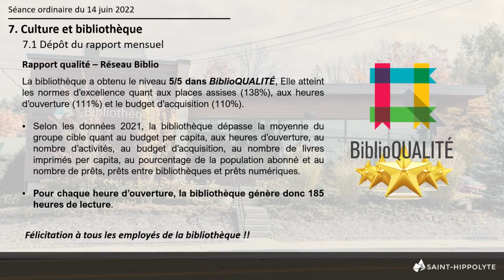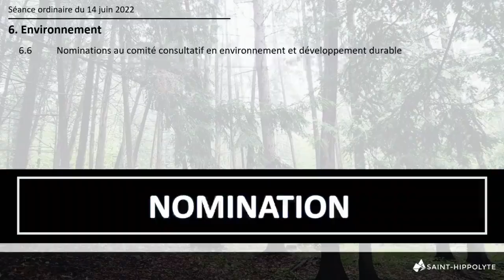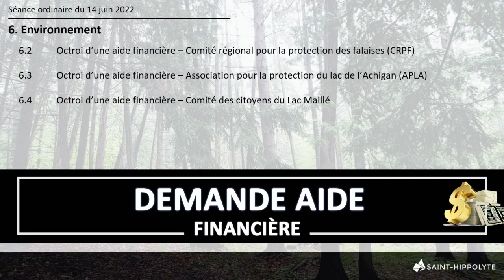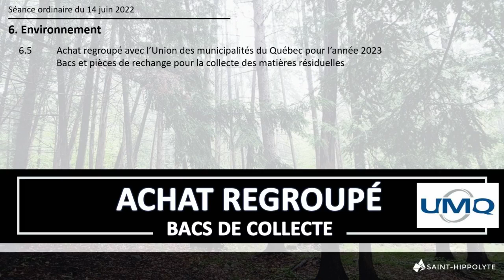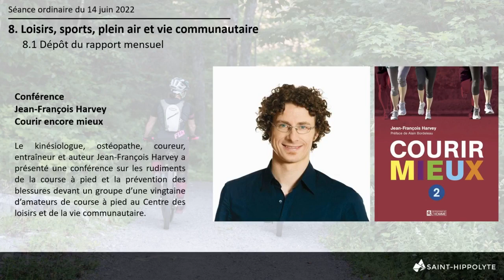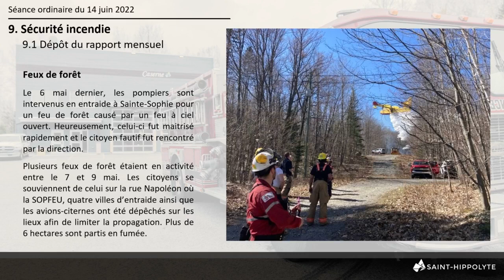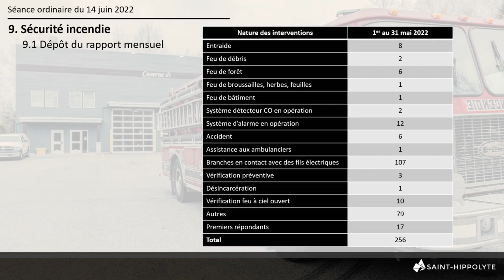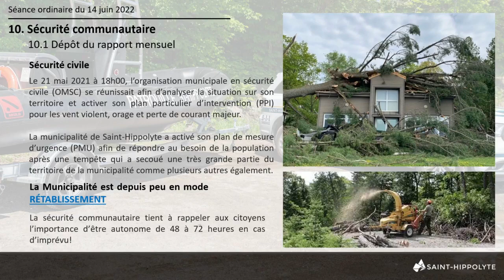Séance ordinaire du conseil municipal du 14 juin 2022 partie 2